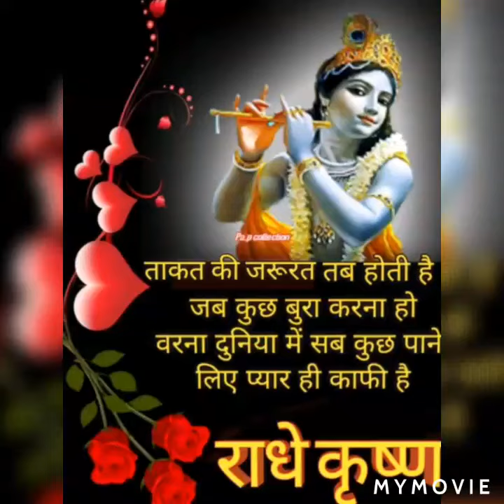JINKE HRIDYA HARI NAAM BASE//जिनके हृदय श्री राम बसे//BHAJAN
जिनके हृदय श्री राम बसे, तिन और का नाम लियो ना लियो ।

कोई मांगे कंचन सी काया, मोई मांग रहा प्रभु से माया ।
कोई पुण्य करे कोई दान करे, कोई दान का रोज बखान करे ।
जिन कन्या धन को दान दियो, उन और को दान दियो ना दियो ॥

कोई घर में बैठा नमन करे, कोई हरि मंदिर में भजन करे ।
कोई गंगा यमुना स्नान करे, कोई काशी जाके ध्यान धरे ।
जिन मात पिता की सेवा की, उन तीरथ स्नान किओ ना किओ ॥

जिन के द्वारे पर गंग बहे, तिन कूप का नीर पीया ना पीया ।
जिन काम किया परमार्थ का, तिन हाथ से दान दिया ना दिया ।
जिन के घर एक सपूत भयो, तिन लाख भया ना भया ॥